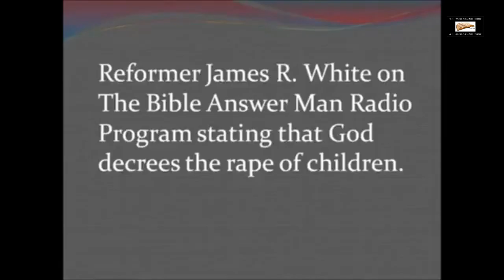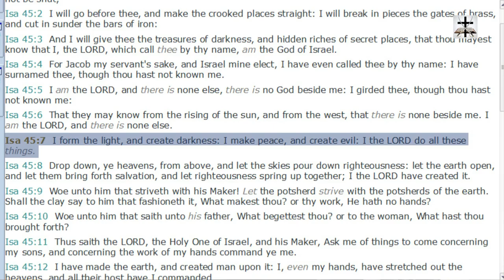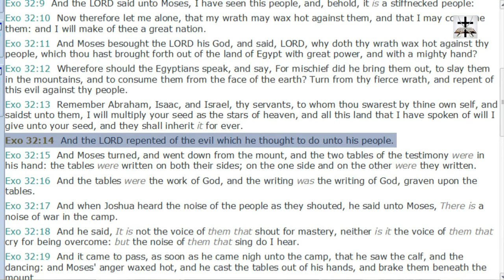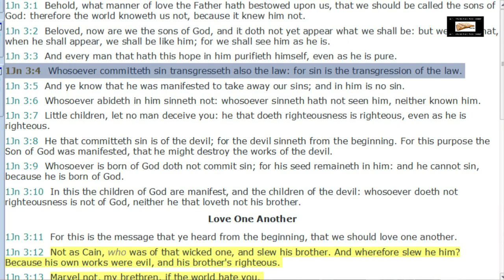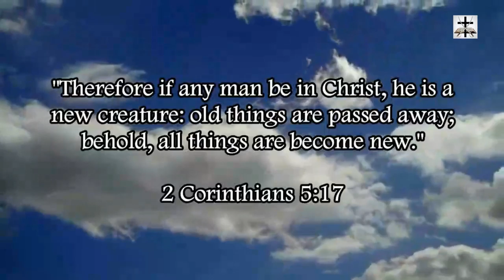Calvinist Twisting Of Isaiah 45:7 Debunked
Our Bitcoin wallet address: 34PsjJaySyAiWyjunD49aitEGTujzhhRKc
Our Ethereum wallet address: 0x232e0c46EFad0E5fef8Bc55f1EC9b070C102858e
Our Litecoin wallet address: MCNSGyVJGL8JvNMsKZoHBH2wkVJKF8T5ac

Refuting the Calvinist twisting of Isaiah 45:7 to teach that God is the author of sin.